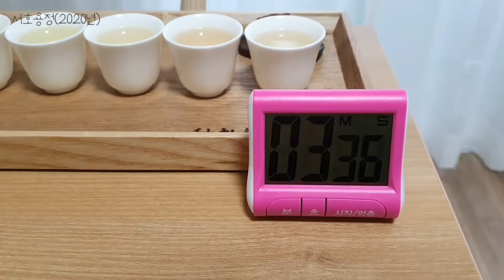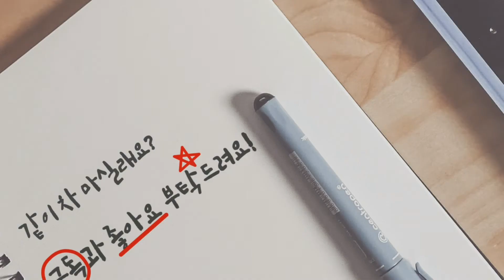1창1기 2020 서호용정을 들여다보다 (중국10대명차, 녹차, 중국차, 용정차)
안녕하세요 리짠입니다🙋‍♀️
오늘 영상은 좀 기네요~!

올해는 중국의 10대 명차를 좀 구하고 싶었는데~
마침 서호용정을 구입할 수 있는 기회가 있어서 잽싸게 구입을 했어요.

정말 상쾌하고 싱그러운 기분이 너무 좋아요.💛

올해 새로 나온 보이차들도 빨리 왔으면 좋겠어요🌱💚

어려운 시기이지만 모두 잘 이겨내시고
즐차하시며 건강하게 지내시길 바라요!